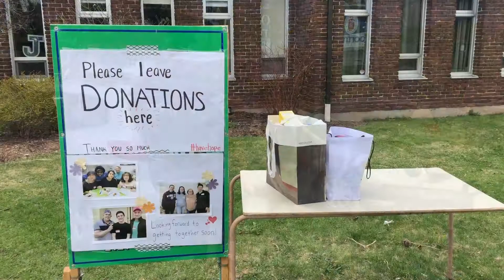Meal Bag Program at Wellington Square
Lisa lunski
Meal Bag Program